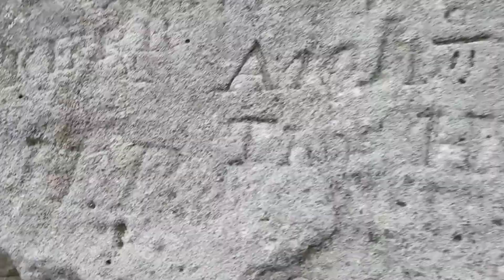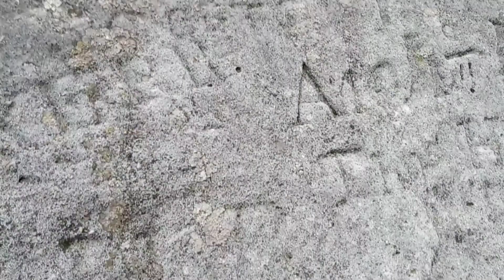Auld wifes lifts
MEGALITH STONES ON CRAIGMADDIE MUIR NEAR MILNGAVIE.